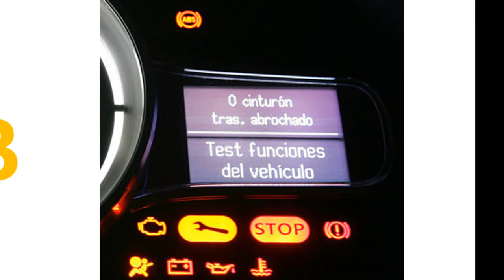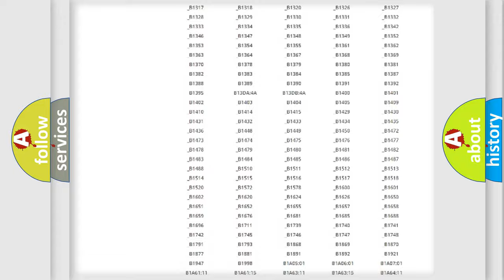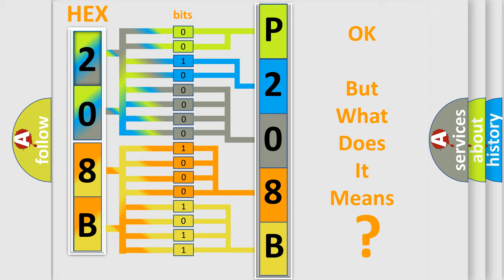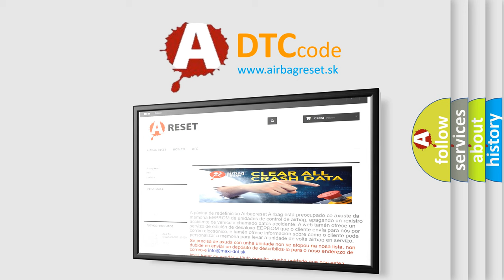DTC Ford P208B Short Explanation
Contents:
0:21 Basic DTC analysis according to OBD2 protocol standard.
1:48 Insight into programming
2:58 A diagnostically understandable description of the Diagnostic Trouble Code
3:05 Basic error definition

Make:
Ford
Code:
P208B
Definition:
In-Car Sensor Circuit
Description:
Open in In-vehicle sensor circuit.
Cause:
 In-vehicle sensor Auto amp. Harness or connectors - sensor circuit is open or shorted